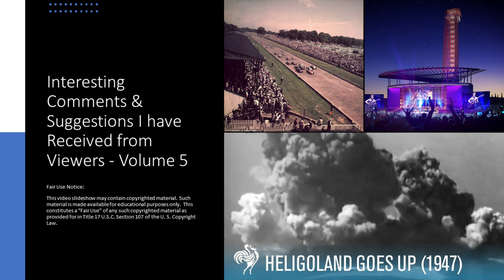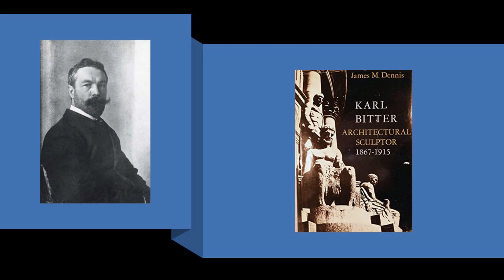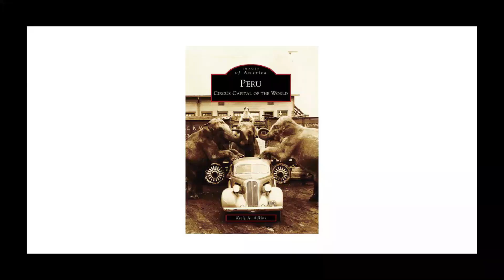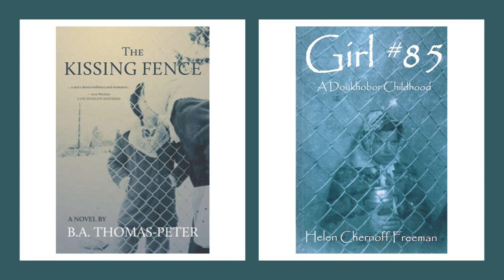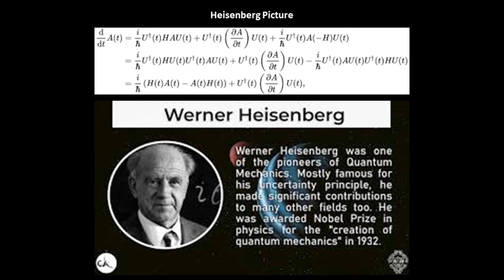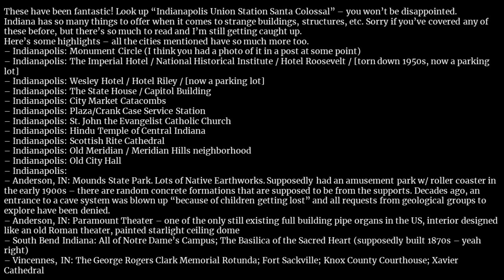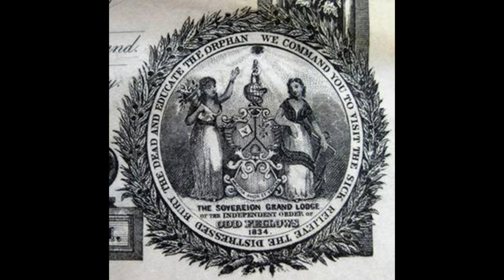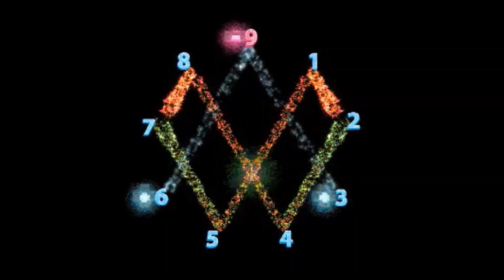Interesting Comments & Suggestions I have Received from Viewers - Volume 5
This is volume 5 of what will be a long new series in which I am highlighting places, concepts, and historical events that people have suggested, and is a compilation of work I have previously done presented in a multi-volume format.